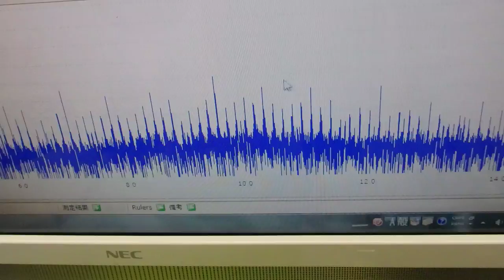オリジナル超音波プローブの「発振・制御」技術 ultrasonic-labo